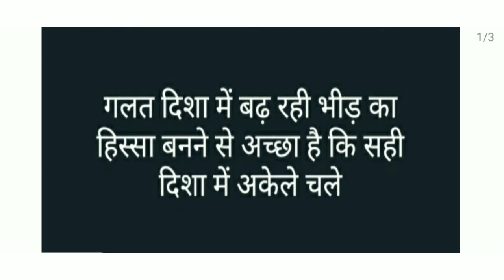SSC GD LATEST NEWS TODAY | SSC GD 2021NEW VACANCY | SSC GD NOTIFICATION | SSC GD 2021| SSC GD FORM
MATHS WITH TRICKS FOR ALL GOVERNMENT EXAMS AND FULL EXAM  NOTIFICATIONS

Maths without pen and paper 1

Maths without pen and paper 2

Maths without pen and paper 3

Maths without pen and paper 4

maths without pen and paper 5

maths without pen and paper 6

Maths without pen and paper 7

SHORT TRICKS.